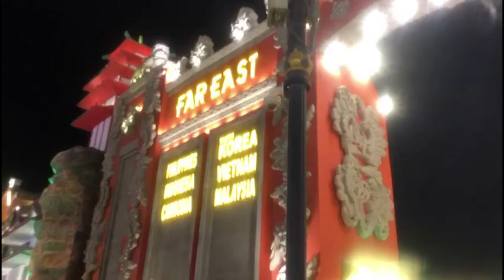Dubai gloobal Village 2019 Trip